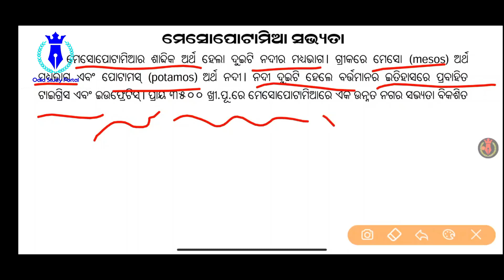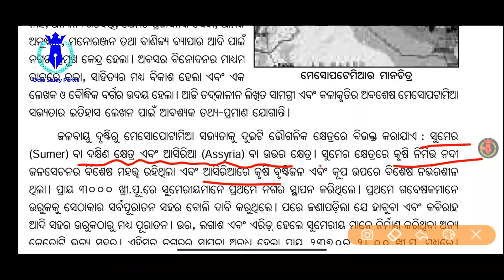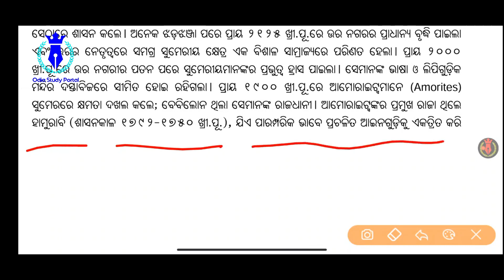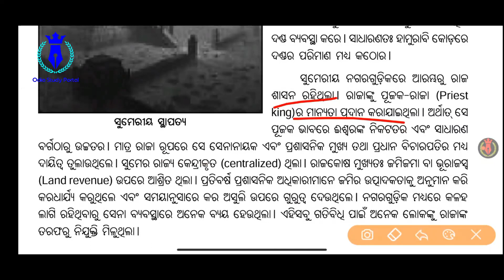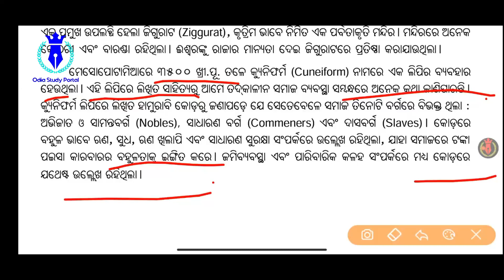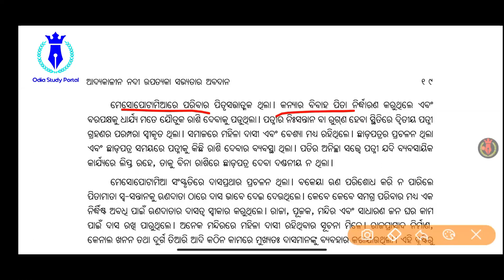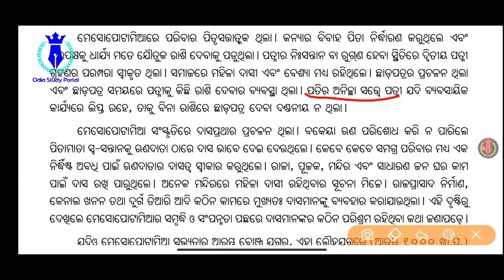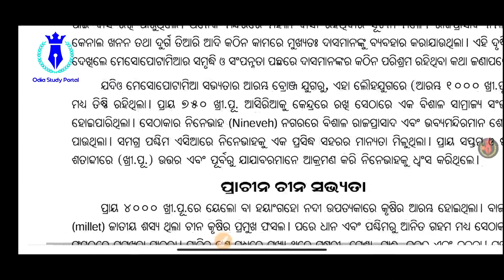Mesopotamia sabhyata || Plus 2 arts 1st year history